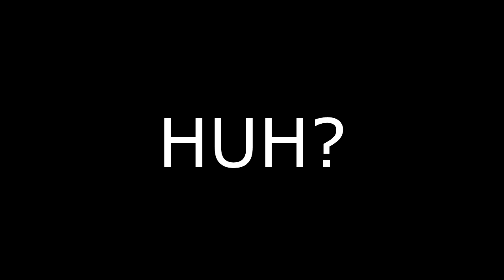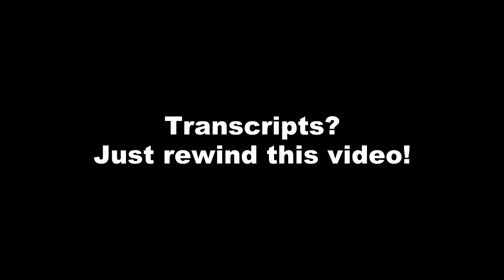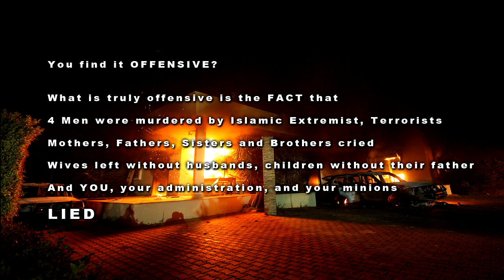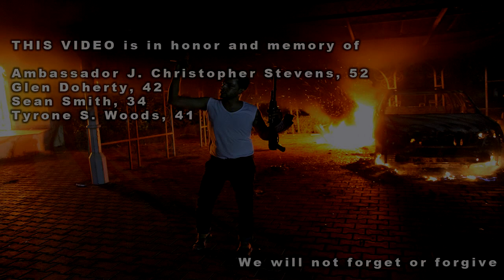A Matter of Trust Part 2 President Barack Obama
On September 11th, 2012, U.S. Ambassador to Libya J. Christopher Stevens, Glen Doherty, Sean Smith and Tyrone S. Woods were brutally murdered by a terrorist group linked to al-Qaeda.

The testimony of Senior State Department officials told of the attack, and that reports were received AS IT WAS HAPPENING, in REAL TIME by the U.S. State Department and the White Situation Room.

Reliable sources on the ground told reporters not only what was happening, but who the perpetrators were.

Yet -- President Obama, his Press Secretary Jay Carney, our Ambassador to the United Nations Susan Rice, and even Robert Gibbs, ex-press secretary to the President and now the Senior Campaign adviser for the Obama campaign -- ALL -- blamed the attack on a video that nobody had ever heard of before -- EVEN the consulate in Cairo!

In press conference after press conference, and even in President Obama's speech before the United Nations General Assembly -- NO ONE in the Obama administration blamed anyone or anything BUT this video.

And even after the Obama administration "walked back" that assessment -- and called it for what it was.  Our President on national TV, had the audacity to say that he had called it an act of terror from day one!
Well, during the presidential debates -- he challenged us to read the transcripts so we did, and here it is IN CONTEXT...

"Of course, yesterday was already a painful day for our nation as we marked the solemn memory of the 9/11 attacks.  We mourned with the families who were lost on that day.  I visited the graves of troops who made the ultimate sacrifice in Iraq and Afghanistan at the hallowed grounds of Arlington Cemetery, and had the opportunity to say thank you and visit some of our wounded warriors at Walter Reed.  And then last night, we learned the news of this attack in Benghazi.

As Americans, let us never, ever forget that our freedom is only sustained because there are people who are willing to fight for it, to stand up for it, and in some cases, lay down their lives for it.  Our country is only as strong as the character of our people and the service of those both civilian and military who represent us around the globe.
No acts of terror will ever shake the resolve of this great nation, alter that character, or eclipse the light of the values that we stand for.  Today we mourn four more Americans who represent the very best of the United States of America.  We will not waver in our commitment to see that justice is done for this terrible act.  And make no mistake, justice will be done."

To say that he called the deaths of 4 fine Americans -- an act of terror is blatantly false, as the president was well past speaking OF Benghazi, and speaking in much broader terms about America.  I know that won't convince the rabid Obama supporters -- but -- if you read what he said, and watch what he and his administration said and did for the following weeks -- it becomes painfully obvious that something was and is, amiss in the Obama administration.

THAT is the only reason for this video post.  To show, in their own words and deeds what President Obama and his administration said and did regarding what was an obvious terrorist attack from the very beginning, and how they tried to blame an obscure video for 3 weeks after the attack.

It is terribly long as it is, and there are many additional facts left out. No, I'm not hiding anything, but as the administration is fond of saying -- it's is a very complex situation.  Maybe I'll construct a part B, but the longer this goes on, the more and more facts are reviled in dribs and drabs, which it makes it all even more confusing.

I don't have the answer for WHY the Obama administration is playing this game -- ONLY that it is, and hopefully we'll find out soon.